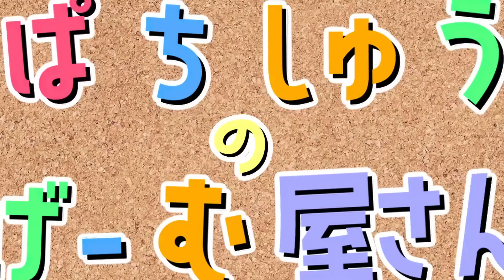呪いの人形が2人も出てくるマインクラフト！喧嘩する人形を止めろ【 マイクラ / まいくら / Minecraft 】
今回は呪いの人形が出てくる物語です！喧嘩する２体の人形を止めなくちゃ！どうやって止めるのかな？

※雪ん子ちゃんの声は手術前のものの動画の場合があります！

前回のグッズが大変好評だったので、通常販売を開始しました！いつでも買ってもらえるようになったから１回チェックしてね！

★超大型巨人がいるアニメの世界に迷い込むマインクラフト！立体起動装置を使って進撃の巨人の世界を救え！【 マイクラ / まいくら / Minecraft 】
★お風呂をのぞかれるマインクラフト！？みんながずっと見てくるお風呂！？【 マイクラ / まいくら / Minecraft 】
★トモダチがストーカーに狙われるマインクラフト！しえるんを追ってくるのは誰？【 マイクラ / まいくら / Minecraft 】

出演者情報
◆しえる◆

【編集者チーム】
編集長
●☻㌨SAN●

【サムネ作成】
●にゃかまる●

【Special thanks】
●AKIWo●

プレゼント・ファンレターの送付先
〒150-0036
株式会社OMT　“ぱちしゅう” 宛
※飲食物(未開封含む)は安全性衛生のため、処分させて頂きますので、送付をお控えください。